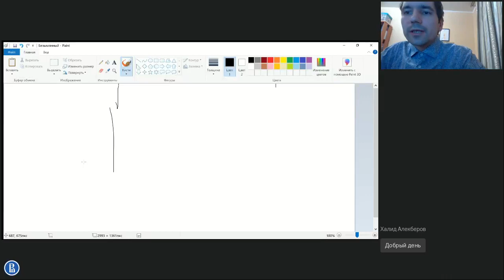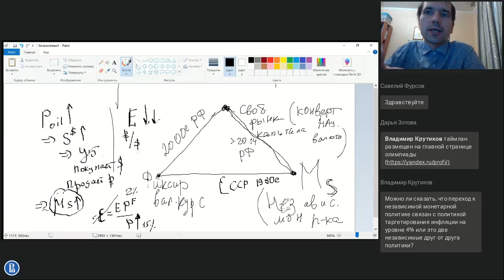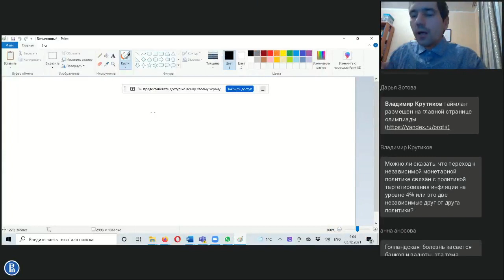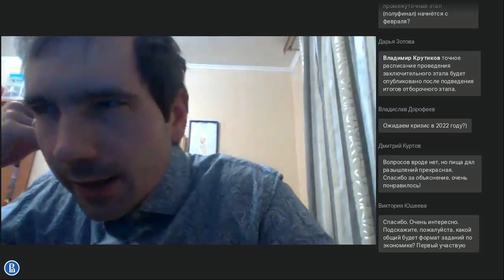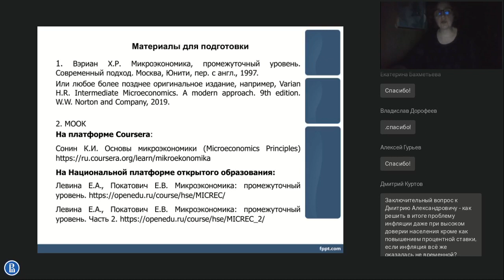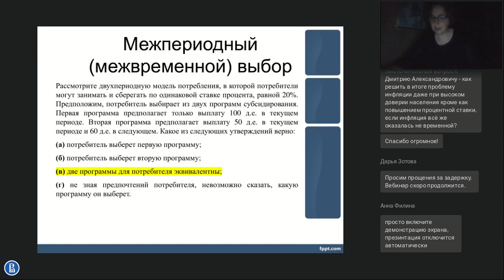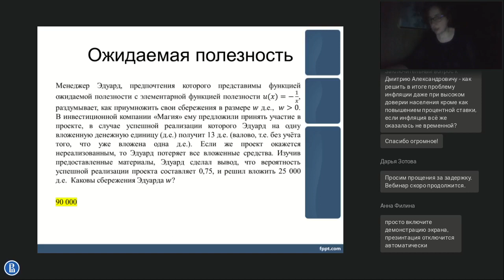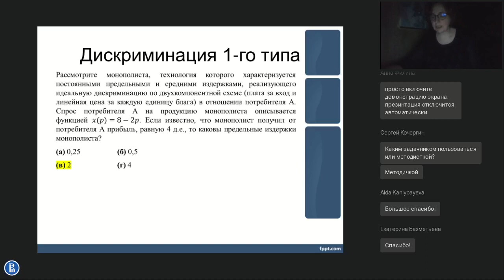Вебинар по направлению «Экономика»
Вуз-организатор НИУ ВШЭ. Отборочный этап